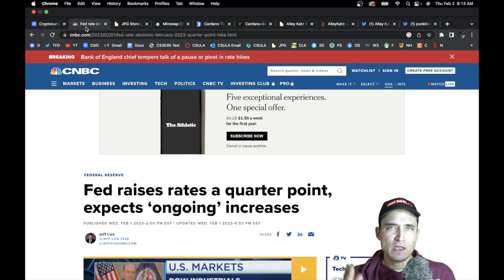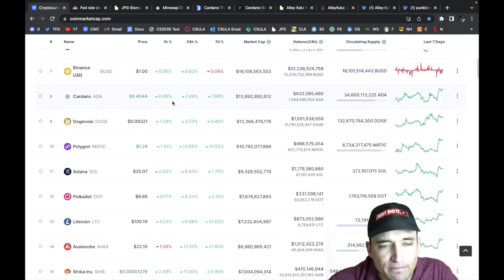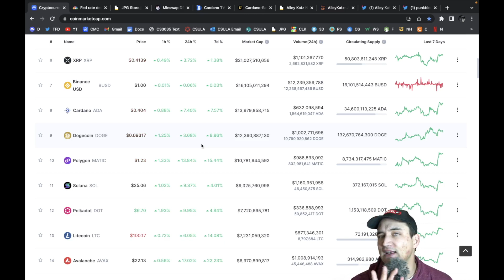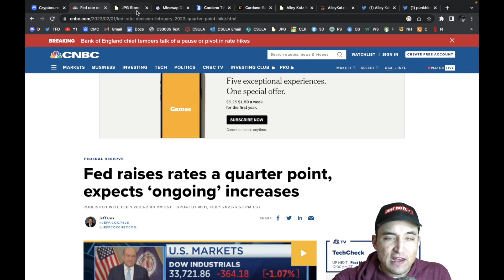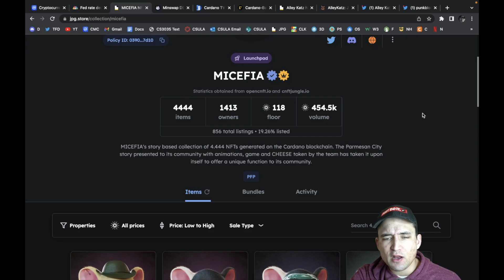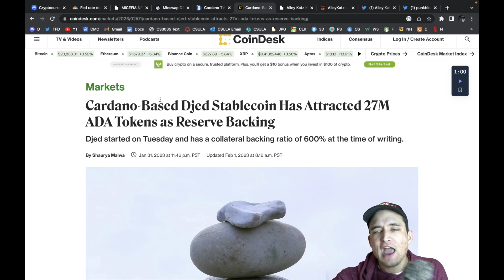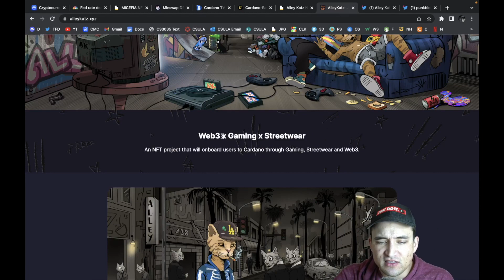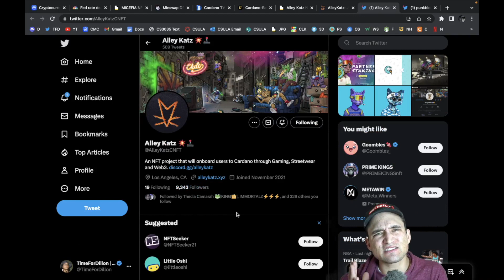Alley Katz! Top New Cardano NFT! #1 IN 24 Hour ADA Volume! PLUS DJED Pulls IN $27M!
CARDANO NFT MARKETPLACE: jpg.store

TimeForDillon, the best crypto news media online!

THIS IS NOT FINANCIAL, LEGAL, OR TAX ADVICE! JUST OPINION! I AM NOT AN EXPERT! I DO NOT GUARANTEE ANY PARTICULAR OUTCOME I HAVE NO INSIDE KNOWLEDGE! YOU NEED TO DO YOUR OWN RESEARCH AND MAKE YOUR OWN DECISIONS! THIS IS JUST EDUCATION & ENTERTAINMENT! USE TIMEFORDILLON AS A STARTING OFF POINT!

This is NOT an offer to buy or sell securities. Investing and trading in cryptocurrencies is very risky, as anything can happen at any time. This information is what was found publicly on the internet. This information could’ve been doctored or misrepresented by the internet. All information is meant for public awareness and is public domain. This information is not intended to slander, harm, or defame any of the actors involved but to show what was said through their social media accounts. Please take this information and do your own research. Most of my crypto portfolio is Ethereum, Bitcoin, and Cardano, but I hold many cryptocurrencies, possibly ones discussed in this video.